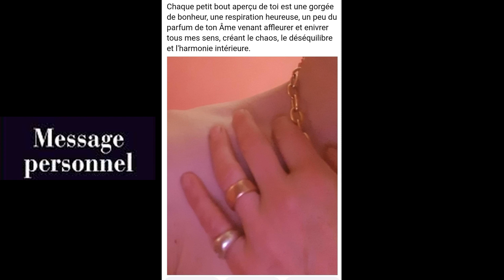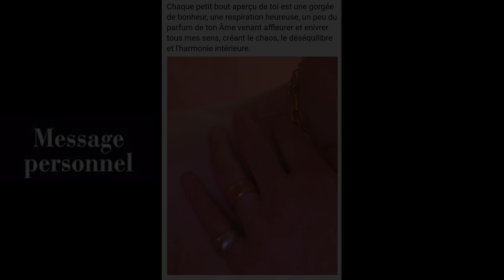Message Perso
Partie réécrite:

Au bout du téléphone il n’y a plus ta voix /
Et il n’y a plus les mots que tu me disais tout bas/
Tous ces mots qui te font peur /
Quand il ne te font pas rire/
Qui sont dans trop de films /
De chansons et de livres/

(violons) Je voudrais t’entendre me les redire/

Et je voudrais nous les faire revivre/

Faire le premier pas, je veux,/
Mais je ne peux pas/

(nanana) Je suis seul à crever/
Et tu sais où je suis/
Viens, je t'attends/
Pour renaître/

Prépare ton temps/
Pour toi j'ai tout le mien/

Ne te déteste pas/

Je reste la/
Tu vas y arriver/

Où je n'y arriverai plus/

Tu devrais me parler/

Tu devrais arriver/

Où je vais « m'enmourir »/

J'ai peur que tu sois sourde/
J'ai peur que tu sois lâche/

N’ai pas peur d'être indiscrète/
Je peux tout te dire /je t'aime/
Je t’Aime

 (Patt'Desville)